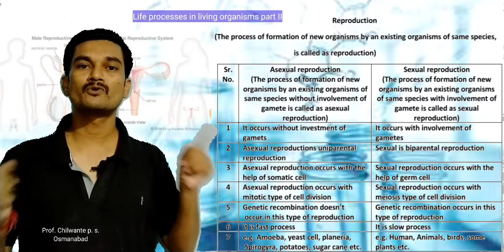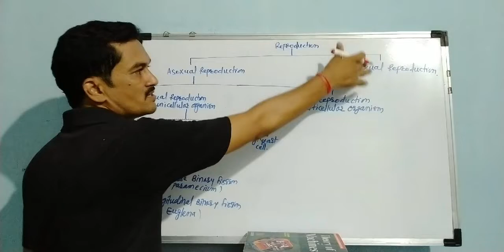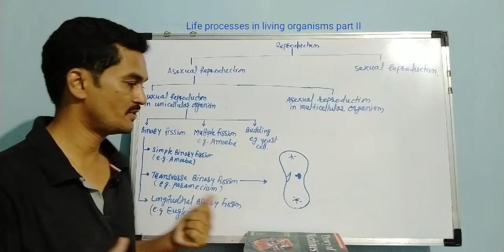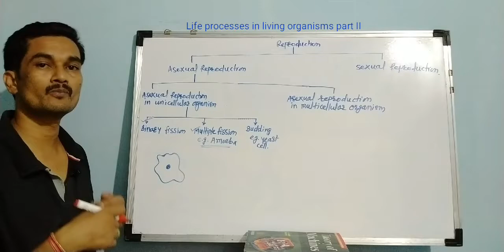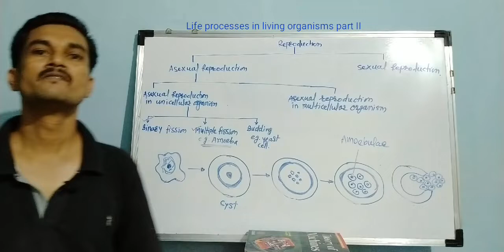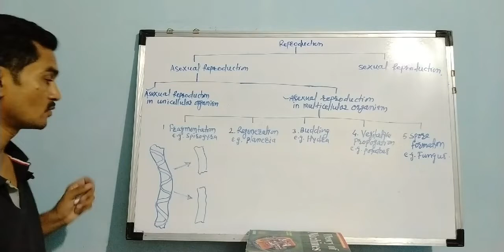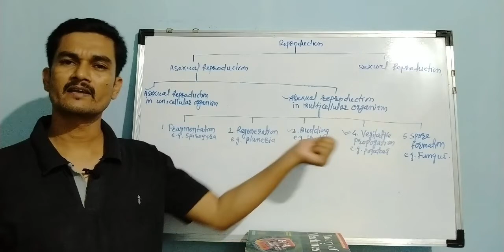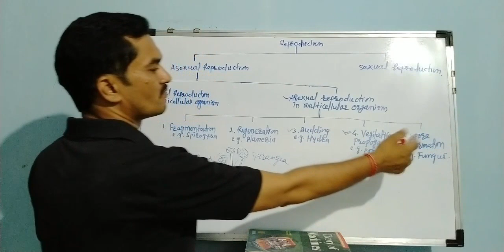Life processes in living organisms part II Class 10 SSC Science Maharashtra board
Life processes in living organisms part II
Class 10 Maharashtra state board
SSC Science Maharashtra state India
Life processes in living organisms part II in Marathi
difference between mitosis and meiosis